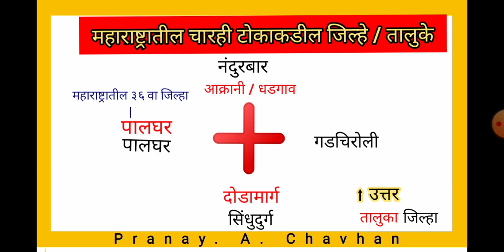महाराष्ट्राचा भूगोल | महाराष्ट्राच्या चारही टोकाकडील जिल्हे व तालुके